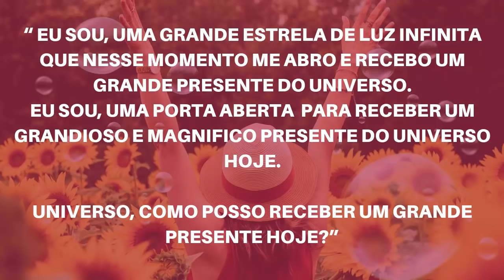ORAÇÃO MILAGROSA PARA REALIZAR TUDO QUE VOCÊ DESEJA EM APENAS 3 MINUTOS - CIGANA KELIDA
Oração magica para realizar tudo que você deseja em apenas 3 minutos.

Meus Cursos:

❤ A MAGIA DO AMOR O CHAMADO ❤
TRANSFORME SUA VIDA AMOROSA EM 30 DIAS

Esta oração é muito magica e poderosa, capaz de trazer para você qualquer coisa que deseja.
Por isso ela é conhecida por fazer você alcançar qualquer coisa fazendo ela apenas 3 minutos no dia.
Faça essa oração todos os dias por 3 minutos e receba um milagre rapidamente.

📬 ENDEREÇO:
Rua Gracianopolis 107 - 31 Agua Fria São Paulo - São Paulo
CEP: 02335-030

Em nosso canal aqui no youtube você encontra simpatias de amor, simpatia para amor, simpatia para emprego, simpatias de emprego, simpatia de dinheiro e simpatia para dinheiro, orações da noite, orações da manhã, trabalhos espirituais para amor, dinheiro e negocio. Amarração Amorosa, rituais sagrados tudo com muita segurança.
As consultas de tarot, tarot online, tarot do amor, taro cigano e baralho cigano, são realizados via online ou via presencial. Atendemos você onde quer que você esteja.

1ciganaamarração,tarotonlinedoamorciganakelida,cigana kelida,amarração amorosa,magia cigana,oração,oração magica,oração poderosa,o segredo,oração da manhã,oração milagrosa,oração da lei da atração,oração quântica,ativar o poder da lei da atração,como usar a lei da atração corretamente,força da mente,poder da mente,resultados rápidos com a lei da atração,como se conectar com o poder do universo,tv lei da atração,